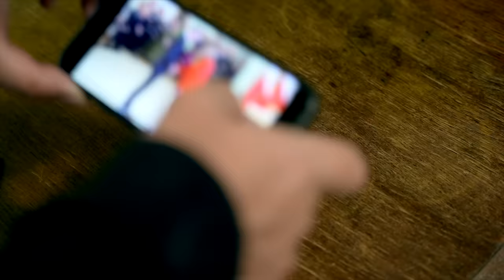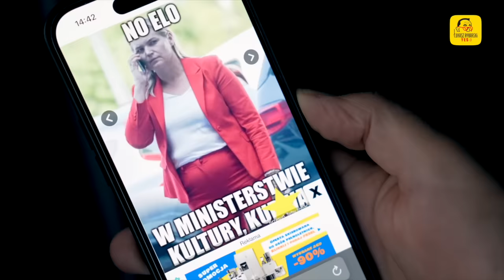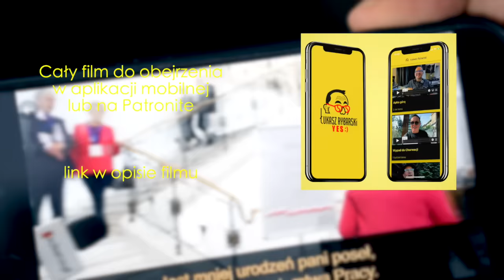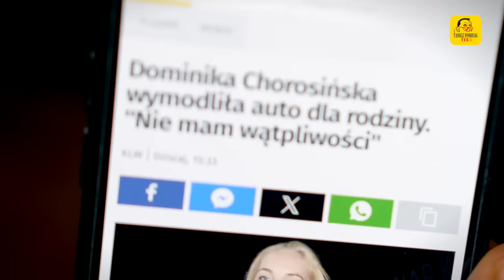Last minute Dominika(zna)na YES:)odcinek 513